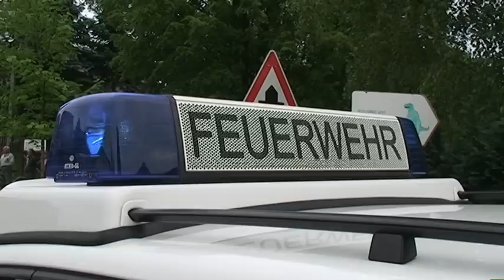Gödlau - Dachstuhlbrand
Durch Schweißarbeiten an einem  Dach in der Dorfstrasse in Gödlau kam es zu einem  Dachstuhlbrand. Die Feuerwehren aus Rauschwitz, Elstra, Prietitz und Kriepitz wurden gegen 18.15 Uhr per Sirene und Piepser alarmiert. Die sofort beginnenden Löschmaßnahmen verhinderten, daß der komplette Dachstuhl abbrannte. Der Schaden begrenzte sich auf eine Fläche von 3 x 4 Meter. Das Löschwasser wurde aus einem Teich  mittels Tragkraftspritze zur Einsatzstelle gefördert. An der Einsatzstelle waren ebenfalls die Polizei, der Rettungsdienst und der für den Bereich zuständige Kreisbrandmeister.